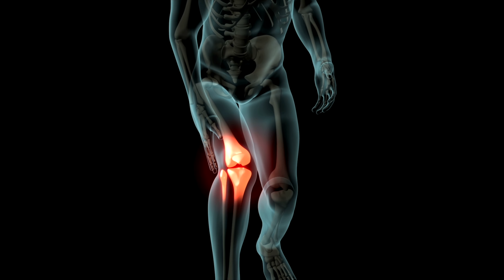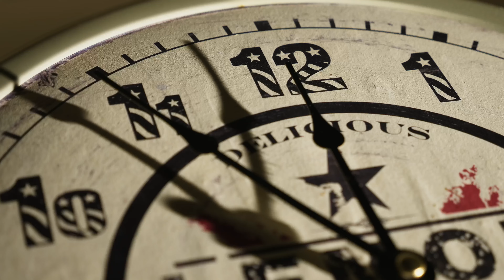This Leopard Showed No Mercy For Kofi Mahlangu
This story takes place in the dry plains of central Kenya, under the shadow of the majestic Mt. Kenya, second highest peak in the African continent.

A notorious wilderness, these hot lands are home to one of most diverse animal populations in the world. Prides of lions and deadly crocodiles lurk among the water-holes, while large herds of zebra and buffalo criss-cross the terrain in search of safety and shade.

It’s a world of hidden dangers and desperate battles, where the long grassland thrills with the buzz of crickets and the hum of birdsong, while dense clouds roll across the horizon, making the air thick with the promise of summer storms.